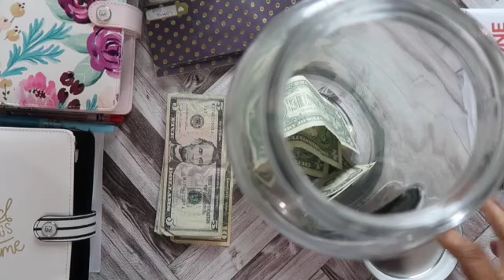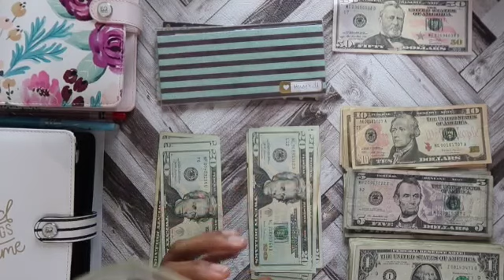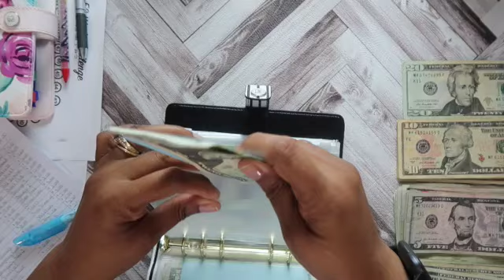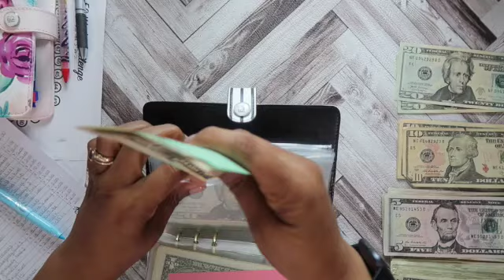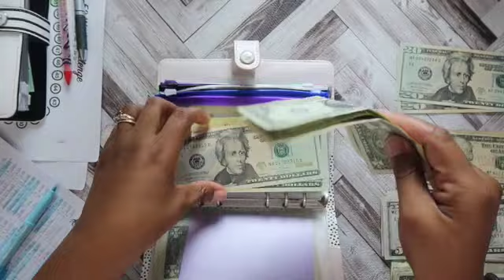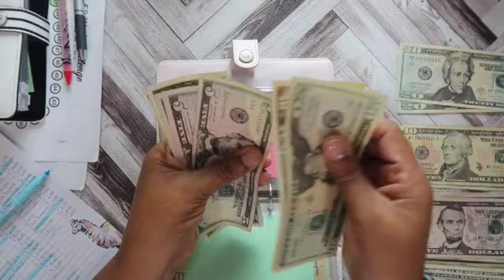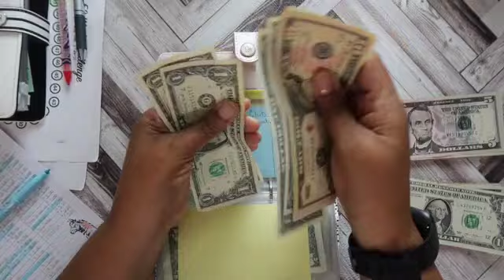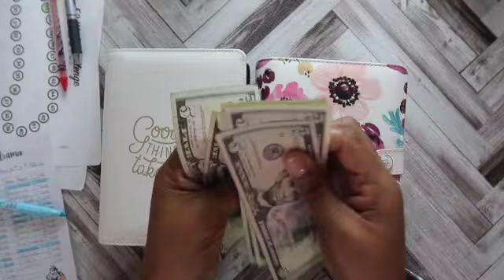Cash stuffing Envelopes Paycheck 5 - Multiple Envelopes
This video is about me stuffing my Cash Envelopes, my Sinking Fund Envelopes, and my 26 & 52 weeks savings challenge. Let me know how I did. Link for the envelopes I used below.

My Etsy shop